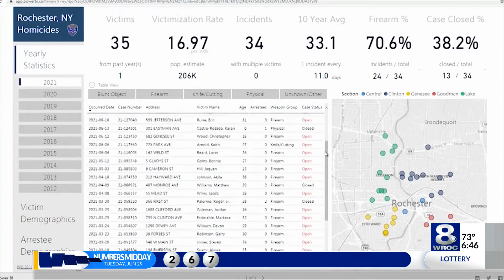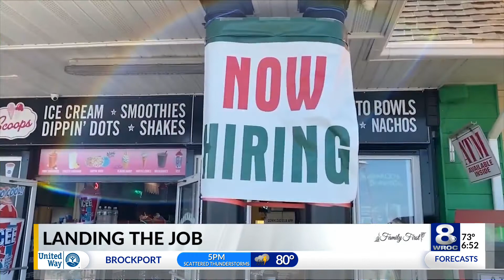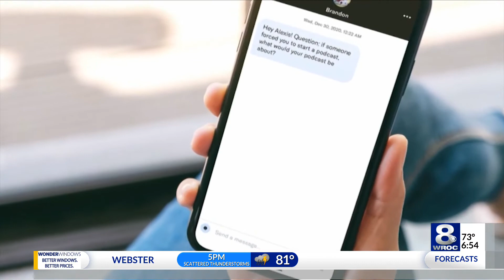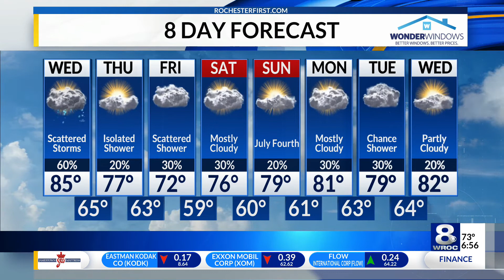Sunrise Smart Start: Wednesday, June 30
Here are the latest headlines in today's Sunrise Smart Start on Wednesday, June 30, 2021.